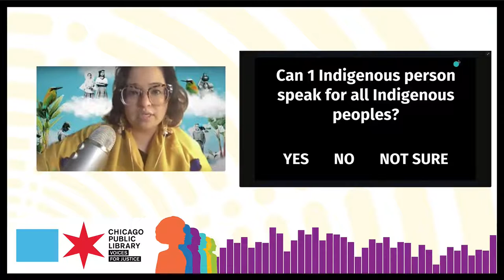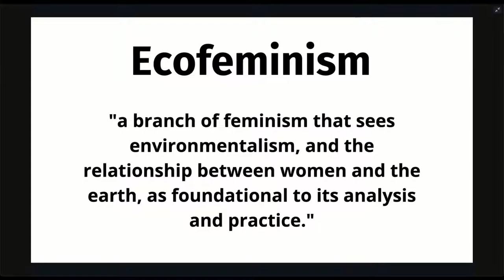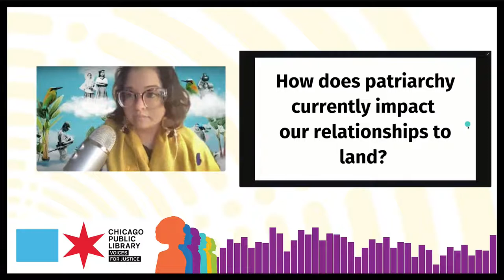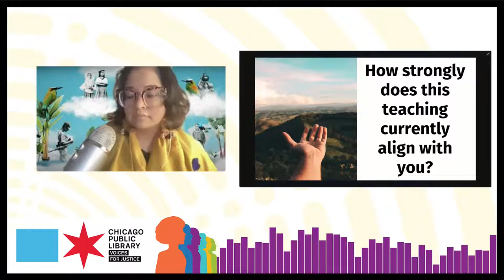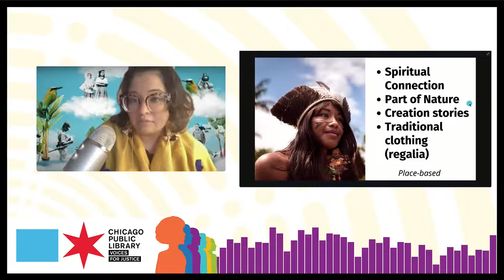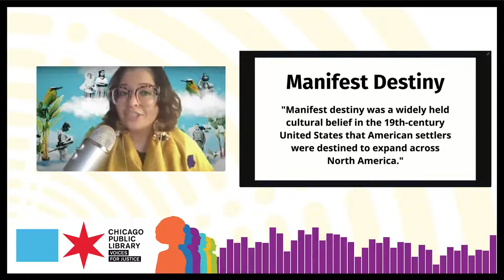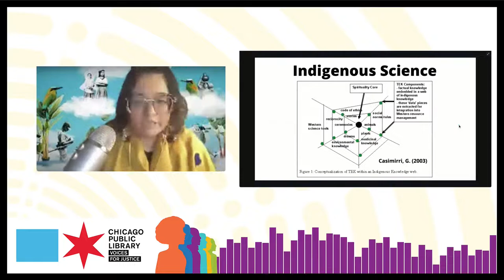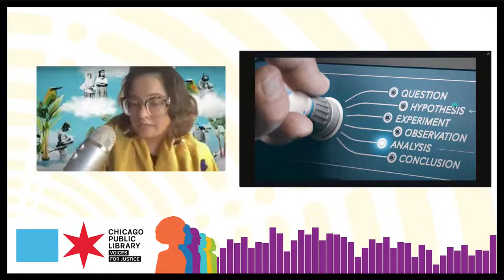Voices for Justice: Dr. Jessica Hernandez on Fresh Banana Leaves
In Fresh Banana Leaves, Dr. Hernandez breaks down why western conservationism isn’t working–and offers Indigenous models informed by case studies, personal stories, and family histories that center the voices of Latin American women and land protectors.